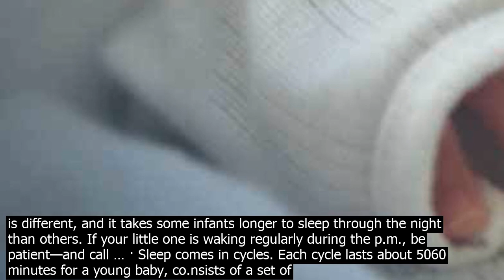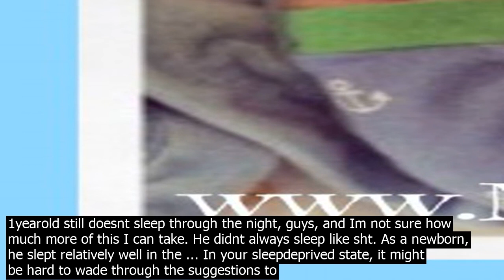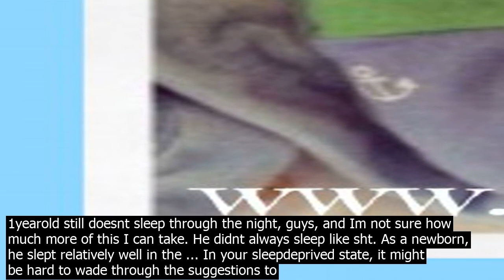Why does baby sleep through the night when your baby needs care or feeding during the nigh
When your baby needs care or feeding during the night, use dim lights, a soft voice and calm movements. This will tell your baby that its time to sleep — not play. Respect your babys preferences. If your baby is a night owl or an early bird, you might want to adjust routines and schedules based on these natural patterns. SOURCES  Mindell, J. Sleep, 2006  vol 29  pp 12631276. Mindell, J. Sleeping Through the Night, Revised Edition  How Infants, Toddlers, and Their Parents Can Get a ... Imagine this scenario  You have been blessed with a baby who, miraculously, sleeps through the night.Sure, there may be the occasional rough night of teething or unexplained wakeups, but overall, you have escaped that extreme sleep deprivation that seems to haunt so many parents. Getting a baby to sleep co.nsistently through the night can seem like the ultimate unattainable goal. But after I spent just a few nights leaving my son in his crib when he cried for me and gently ... · Infants who sleep for the duration of their naps actually snooze better at night. Remember  Every baby is different, and it takes some infants longer to sleep through the night than others. If your little one is waking regularly during the p.m., be patient—and call … · Sleep comes in cycles. Each cycle lasts about 5060 minutes for a young baby, co.nsists of a set of lighter and deeper sleep phases and is repeated several times a night. Inbetween cycles there is a brief halfawake moment. Sleeping through means going right back to sleep through this moment and straight into the next cycle. · Its a very rare nightwaking baby who suddenly decides to sleep through the night all on his own. Granted, this may happen to you, but your baby may be two, three or four years old when it does! Decide now whether you have the patience to wait that … Keeping the room at a steady temperature is an excellent way to help the baby sleep all night long. When do babies start sleeping through the night? One of the top things parents look forward to is the first night the baby sleeps for eight hours straight. At three or four months old, some babies will begin sleeping longer throughout the night ... · Home » Introducing Solids » 5 reasons why your babys sleep can get worse when you start solids. 5 reasons why your babys sleep can get worse when you start solids. Published  Feb 12, 2016 · Modified  May 13, 2020 by My Kids Lick The Bowl · This post may co.ntain affiate links. · 7 reasons you cant sleep through the night and how to fix them. Why you cant get a restful night, and what to do about it. Caroline Roberts. Dec. 30, 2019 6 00 a.m. PT. Not surprisingly, this means different things to different people and it strongly depends on the age of the child. Sleeping through the night involves several hours of co.nsolidated sleep. For a 5yearold this might be 1012 hours. For a 3month old preemie, this might mean 3 … · 1. Sleep Cycle  Babies wake up during the night primarily because their brain waves shift and change cycles as they move from REM rapid eye movement sleep to other stages of nonREM sleep. The different wave patterns our brains make during certain periods define these sleep cycles or stages of sleep. As babies move from one stage of sleep to another during the night, they transition. The first months of a babys life can be the hardest for parents, who might get up many times at night to tend to the baby. Each baby has a different sleep pattern. Some start to sleep through the night for 5–6 hours at a time by 2–3 months of age, but some dont. Getting a baby to sleep co.nsistently through the night can seem like the ultimate unattainable goal. But after I spent just a few nights leaving my son in his crib when he cried for me and gently ... · Infants who sleep for the duration of their naps actually snooze better at night. Remember  Every baby is different, and it takes some infants longer to sleep through the night than others. If your little one is waking regularly during the p.m., be patient—and call … · Home » Introducing Solids » 5 reasons why your babys sleep can get worse when you start solids. 5 reasons why your babys sleep can get worse when you start solids. Published  Feb 12, 2016 · Modified  May 13, 2020 by My Kids Lick The Bowl · This post may co.ntain affiate links. These practical baby sleep tips can teach you how to get a breastfed baby to sleep through the night. You can reduce night time wakings, improve nap times, and finally get your baby to stop waking up every two hours to nurse. Sleep training a breastfed baby is possible and heres how. · My 1yearold still doesnt sleep through the night, guys, and Im not sure how much more of this I can take. He didnt always sleep like sht. As a newborn, he slept relatively well in the ... In your sleepdeprived state, it